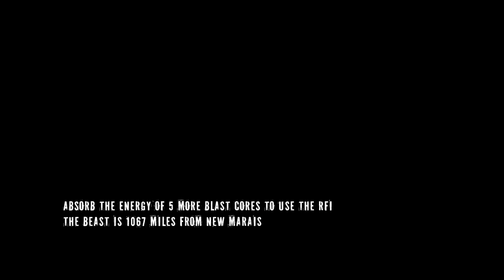InFAMOUS 2 - Part 14 PS3 Playthrough [HD]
Blamed for the destruction of Empire City and haunted by the ghosts of his past, reluctant hero Cole MacGrath makes a dramatic journey to the historic Southern city of New Marais in an effort to discover his full super-powered potential -- and face a civilization-ending confrontation with a dark and terrifying enemy from his own future. Gifted with extraordinary god-like abilities, Cole alone has the power to save humanity, but the question is-- will he choose to do so?